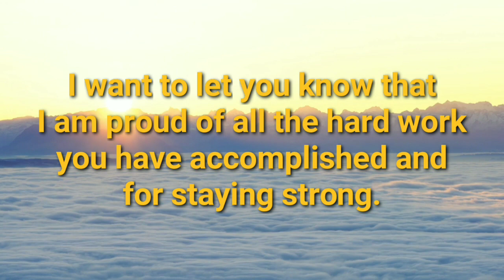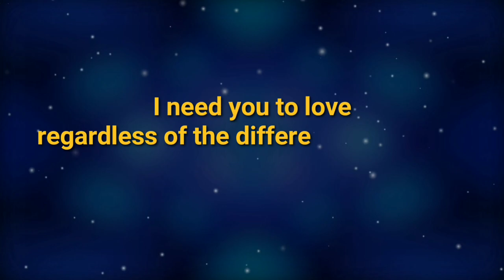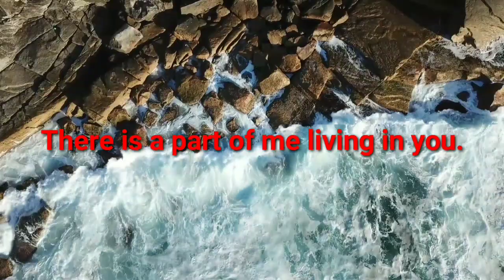God message for you today🦋 I need you to s...lawofattraction​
Universe message
Jesus message
Angels message
Jesus message
God Blessings message
Godly quotes
Bible quotes
Bible message
Quotes god
Life quotes
Jesus quotes
Faith quotes